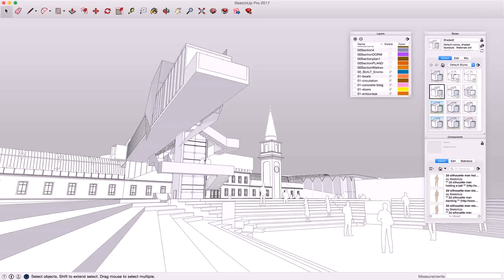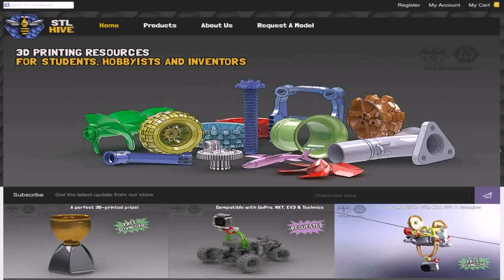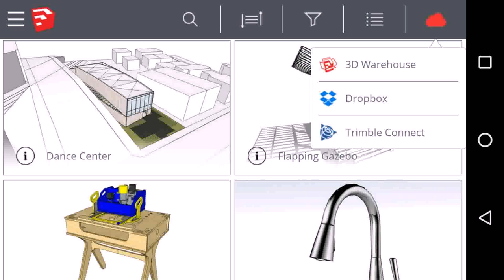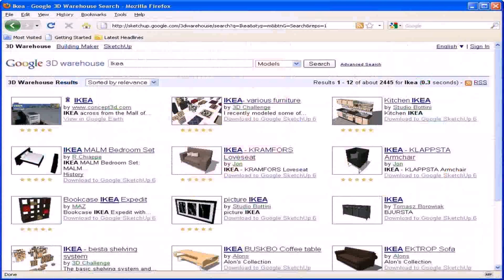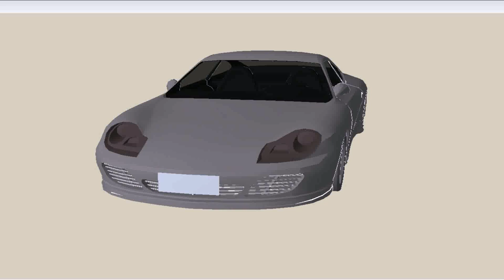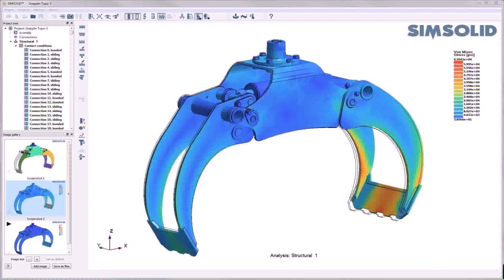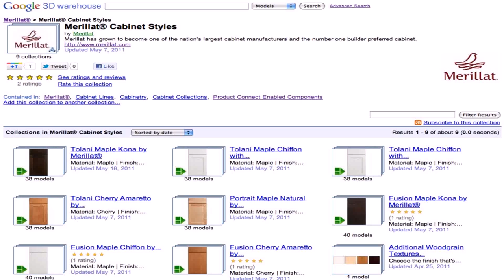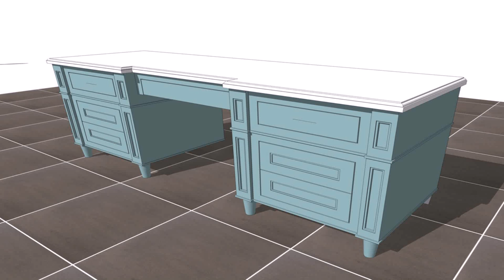3d Warehouse Design Software Free Download (see description) (see description)